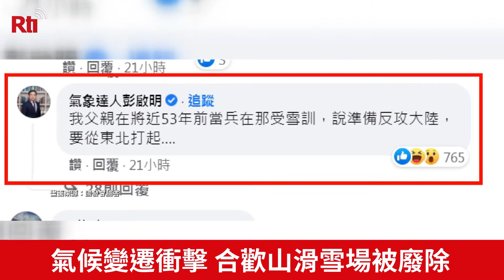台湾唯一のスキー場・合歓山が廃止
台湾にもスキー場があったことを知っているか？国家発展委員会は先ごろ、フェイスブックページに60年前のモノクロ写真を投稿した。それは、台湾中部・南投県にある標高3100メートルの山、合歓山にあったスキー場の写真だった。当時、レストハウスやリフトなどの施設も完備。観光客はもちろんのこと、中華民国国軍もここで寒冷地訓練を行っていた。